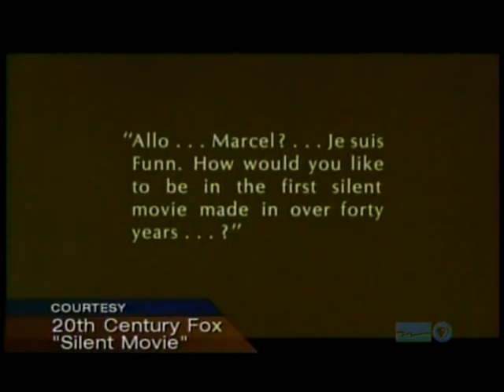Marcel Marceau Remembered (PBS Newshour)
On Sept. 22, 2007, the beloved master of mime, Marcel Marceau, died at his home in Paris. On Sept 24, PBS' Newshour played a clip of an interview with the legendary artist, featuring short clips of Marceau as his beloved alter ego, Bip.